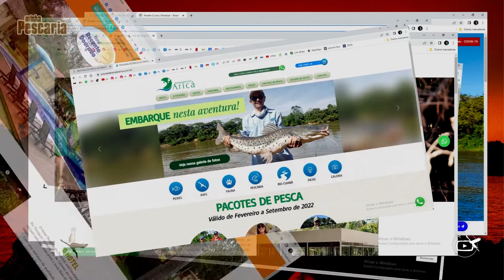Pescaria SHOW na Barra do Aricá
37º Programa de Turismo ROTEIROS de Cá no Pantanal de Santo Antônio de Leverger - MT

Pousada Barra do Aricá
Pescaria de Pintado e Dourado
Santo Antônio de Leverger
Sashimi Pantaneiro de Piranha
Pantanal